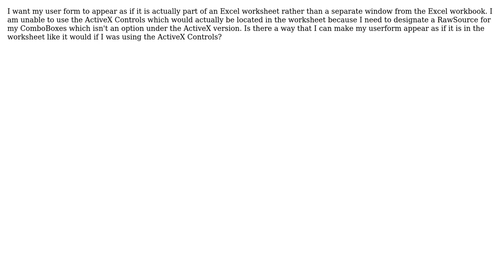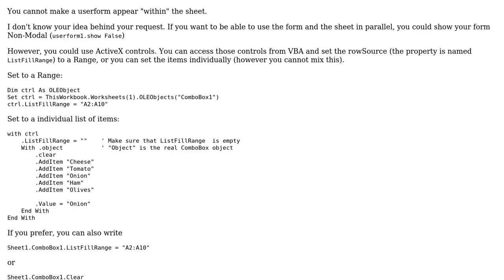Making a user form appear as if it is in an Excel worksheet rather than seperate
With thanks & praise to God, and with thanks to the many people who have made this project possible! | Content (except music & images) licensed under CC BY-SA | Music | Images & others | With thanks to user FunThomas user Bonnie Z and the Stack Exchange Network Trademarks are property of their respective owners. You are responsible for your own actions.